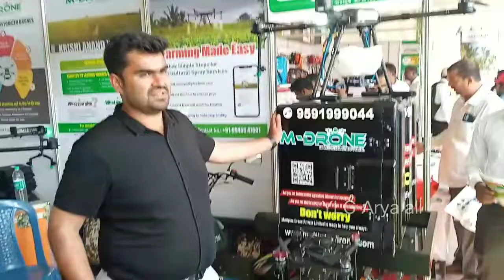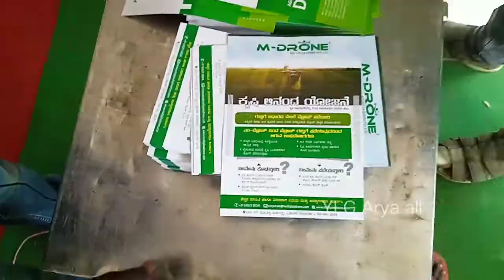3 ರೀತಿಯಾ ಔಷಧಿ ಸಿಂಪಡಿಸುವ Droneಯಂತ್ರಗಳು 10 ನಿಮಿಷದಲ್ಲಿ ಒಂದು ಎಕರೆಗೆ ಔಷಧಿ ಹೊಡೆಯುತ್ತದೆ | agriculture Drone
3 ರೀತಿಯಾ ಔಷಧಿ ಸಿಂಪಡಿಸುವ Droneಯಂತ್ರಗಳು 10 ನಿಮಿಷದಲ್ಲಿ ಒಂದು ಎಕರೆಗೆ ಔಷಧಿ ಹೊಡೆಯುತ್ತದೆ | agriculture Drone

M - DRONE

Hai hallo friends ellrigu namaskara